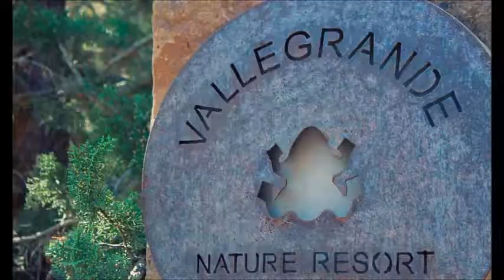Vallegrande Nature Resort, Cefalù, Italy